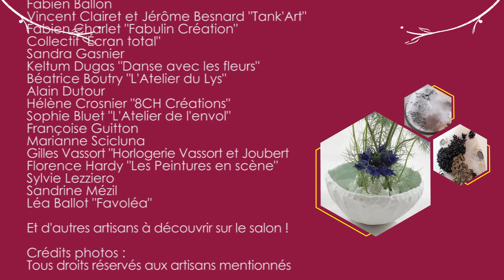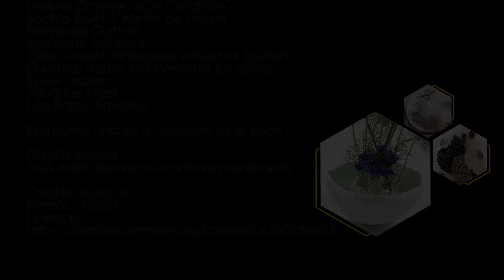Teaser - 29ème Salon de l'Artisanat et des Métiers d'Art de la MJC de Ballan-Miré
Un avant-goût de ce qu'il y aura à découvrir les 19 et 20 octobre 2020 au Centre d'Animation de la Haye à Ballan-Miré